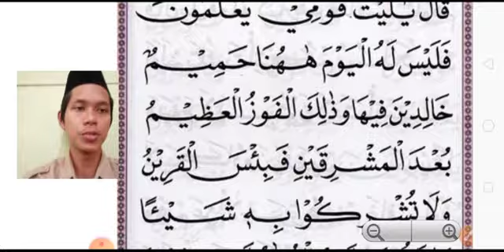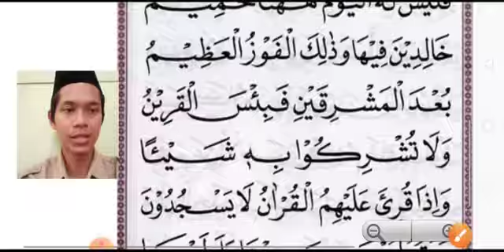TILAWATY - Jilid 3 halaman 19